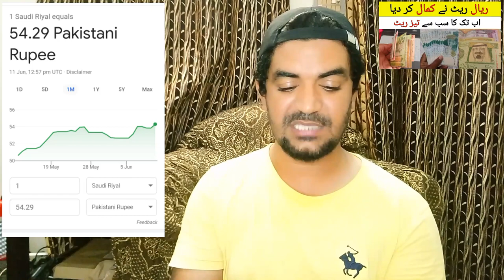Riyal ka Rate Pakistan me kia hai | Today Riyal Rate in Pakistan,